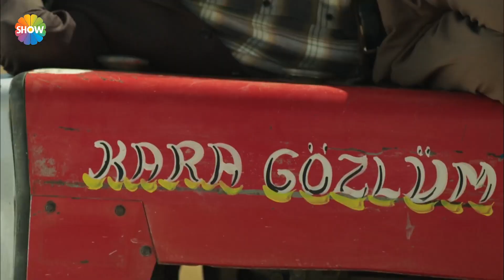Fatma konağa alışmaya çalışırken Bayram'a olan sevdasını kalbine gömer! | Fatma Kolajları 2. Bölüm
Bayram, bir daha hiç göremeyeceğini düşündüğü Fatma ile Hünkar Konağı’nda karşılaşmanın; Fatma ise, hayatlarını kurtaran Kara Bayram’ı görmenin şaşkınlığı içindedir.

Remziye’nin doldurduğu Hüsnü Kahya, ölümüne nefret ettiği Irazca’nın oğlu Bayram ile Fatma’nın birbirlerini tanıdığını öğrenince deliye döner. Bayram’ı tehdit ederek, bir daha yeğeninin yanında görmek istemediğini söyler ve konaktan kovar. Bayram, Haceli’den Fatma’nın, Hüsnü’nün yeğeni olduğunu öğrendiğinde ikinci bir şok yaşar.

Irazca ise, Zahide ile evlenmesi için yaptığı ısrarı ve baskıyı sürdürür.